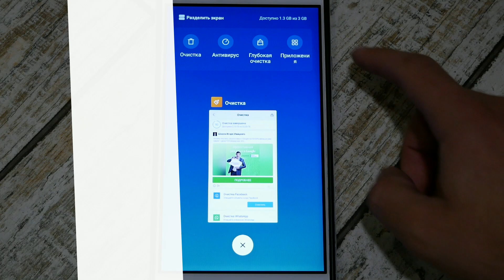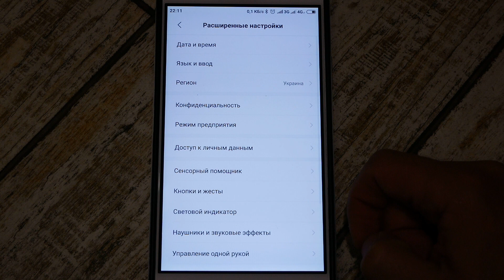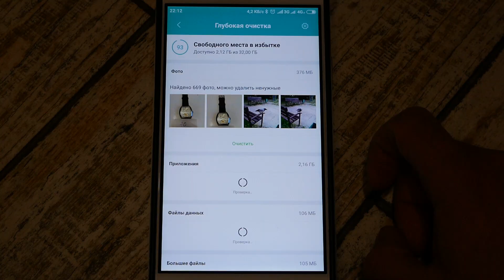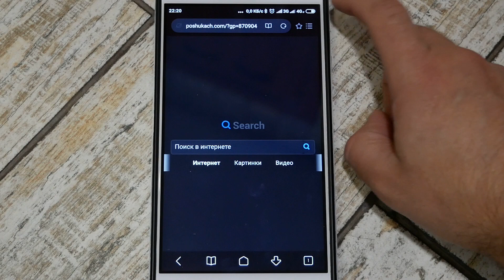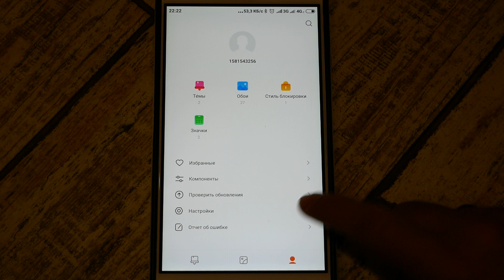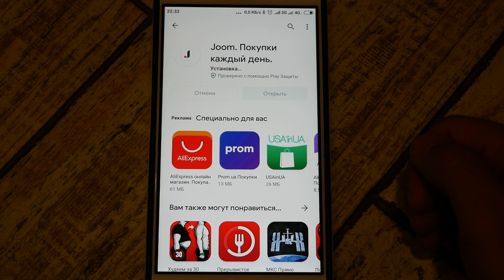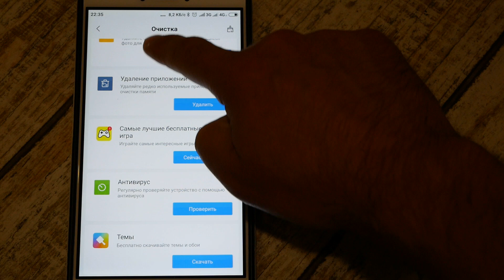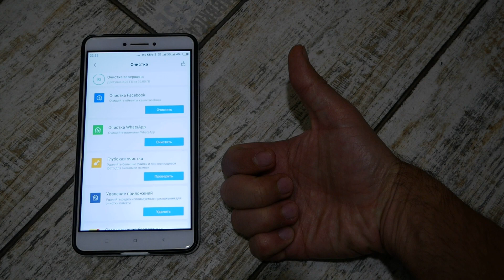Убери рекламу с Android за 5минут - пошаговая инструкция!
Мне давно надоела реклама на моем Xiaomi. Поэтому удалил ее на своем телефоне и решил поделиться - возможно кому то будет так же полезно и пригодиться. Смотрим как отключить рекламу на телефонах c  Android за 5 минут.